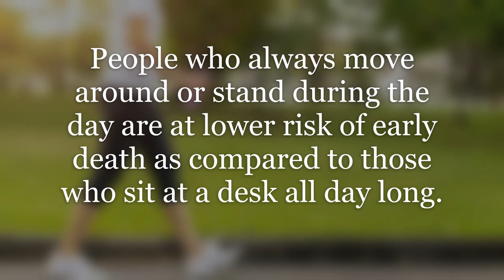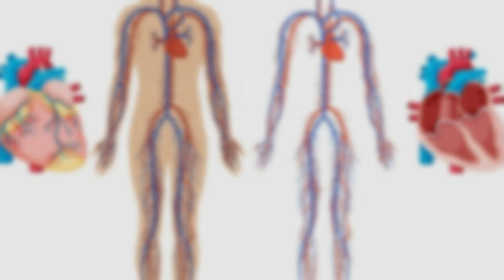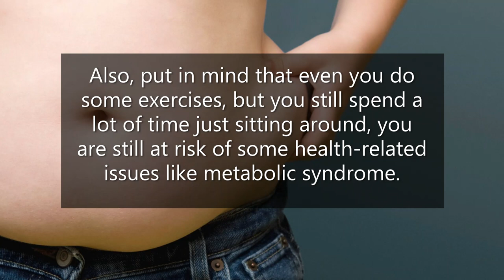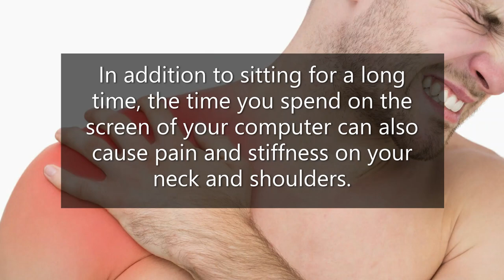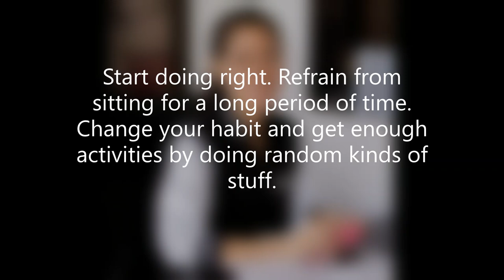Reasons Why Long Periods Of Sitting Is Bad For Your Health | Dr. Farrah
🌱Join our Support group Cancer Patients Support Group
Products are available at doctorfarrah.com or message Kenjaya Evangelista for further assistance
✔For China/Hong Kong/Macau PM Gill Mahtani
FB Page: Dr.Farrah BostonC HK & China
✔For UK, message Butchoy Amor 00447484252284
✔Mexico and South America, Singapore PM Miriam Franzen Canada bostonc.comOtropa Leizz